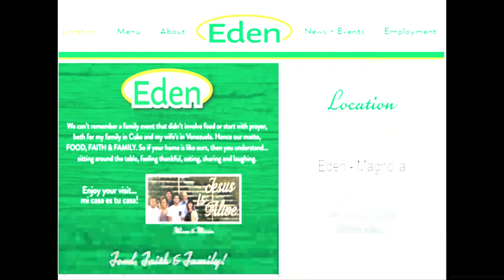Interview with Ulises Larramendi, Owner of Eden Cafe in Magnolia TX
Todd & Maria Moore's interview with Ulises Larramendi of Eden Cafe